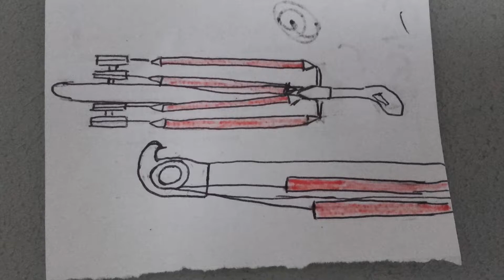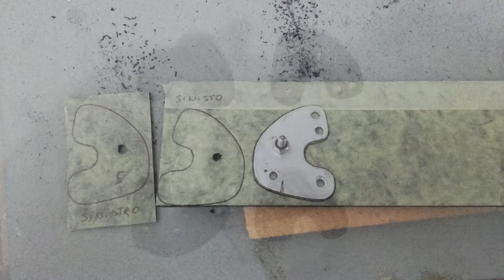Pesca Sub in Apnea testata inverter in Carbonio fai da te con testata Elite Cressi: Devoto Salvimar.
Ciao a tutti e benvenuti nel mio canale youtube, adesso vedrete la mia super testata inverter in carbonio disegnata e creata da me con puleggia in plastica , un lavoro facile che tutti possono realizzare.  Gomme usate Devoto e poi Salvimar .